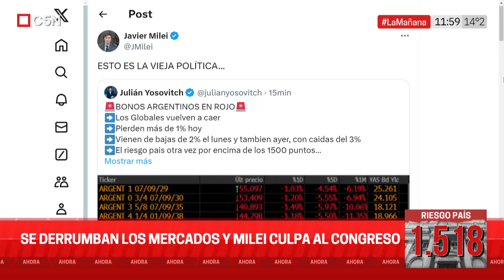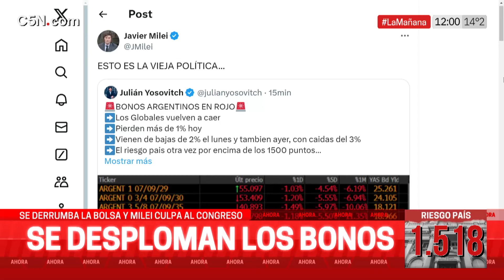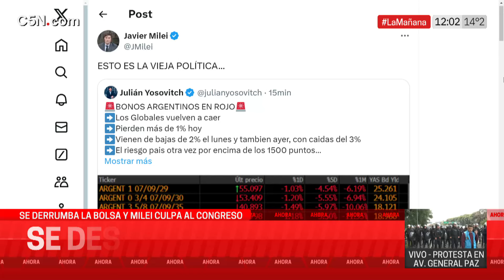OTRA JORNADA NEGRA para los MERCADOS: se DERRUMBA la BOLSA y MILEI CULPA al CONGRESO